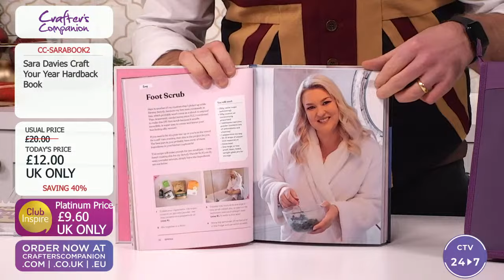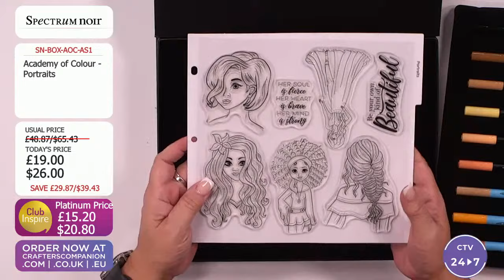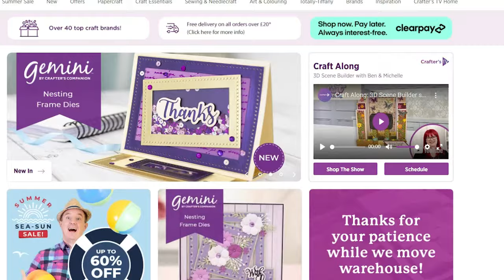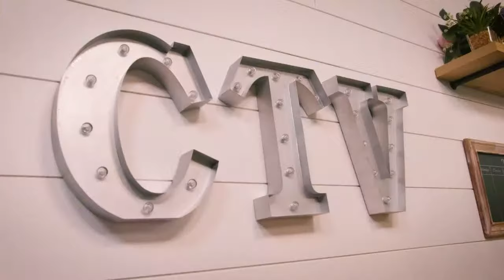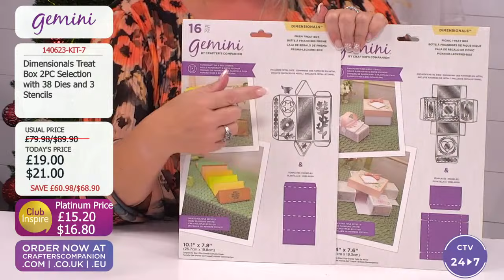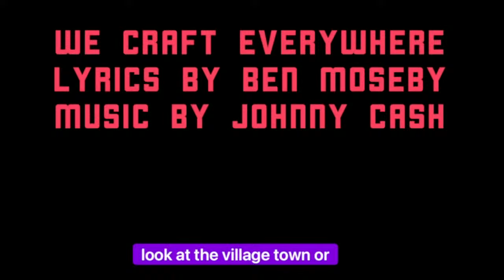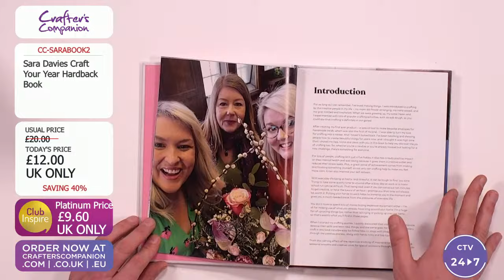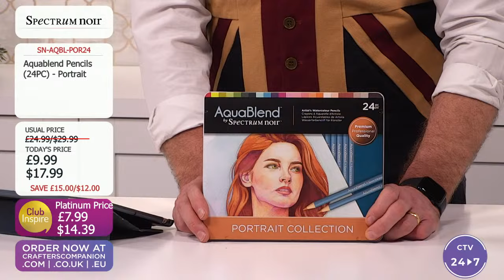UK Warehouse Clearance: Black Friday Special (23 Nov 2023)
We're making space in our UK warehouse, and passing the savings on to you! Join Debby Robinson & Ben Moseby Thursday 23rd November at 6pm 🇬🇧 / 1pm ET 🇺🇸 for amazing deals and unmissable offers!